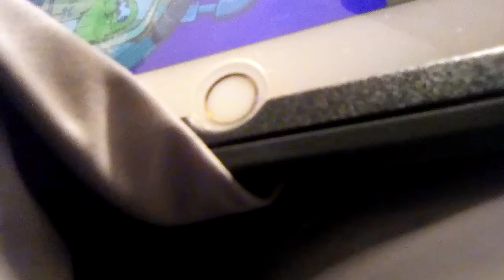Where's my water chapter 1 three star guide+Magic Duck challenge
A three star guide of chapter 1 of where's my water. Plus, we also do a guide of one of the magic duck challenges